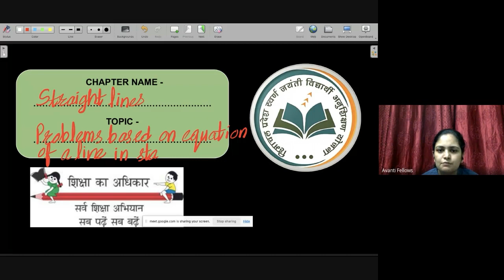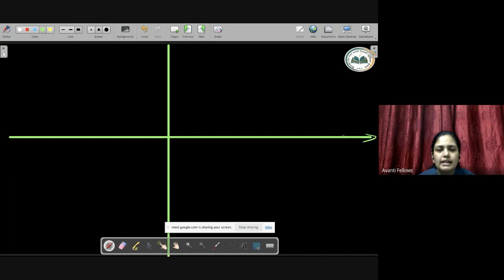Straight Lines - Problems Based on Equation of a Line in Standard Form | 11th JEE | 14th Feb 2023